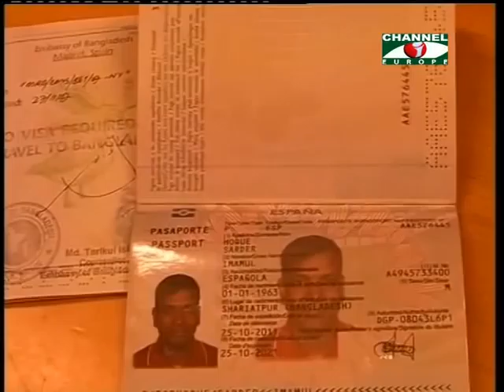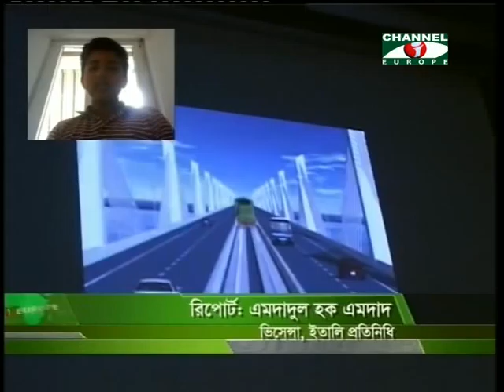Amader Khobor - 300113 - 2